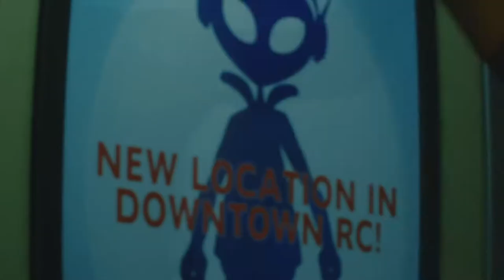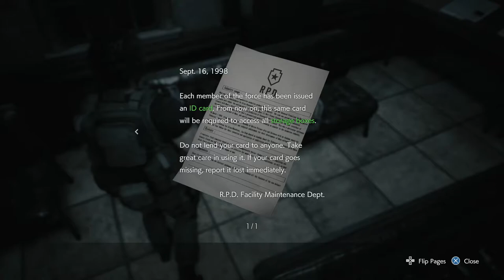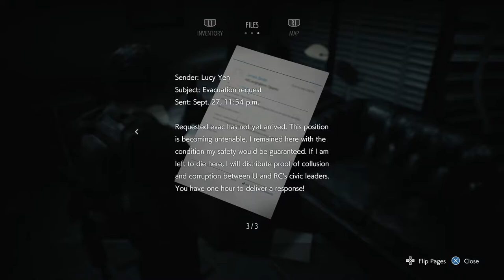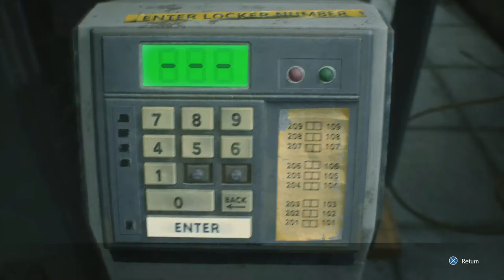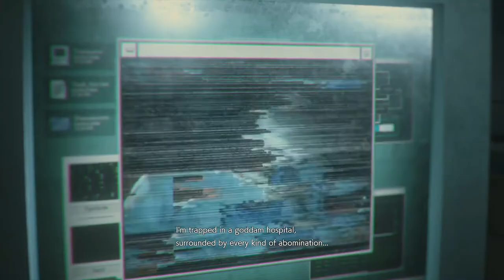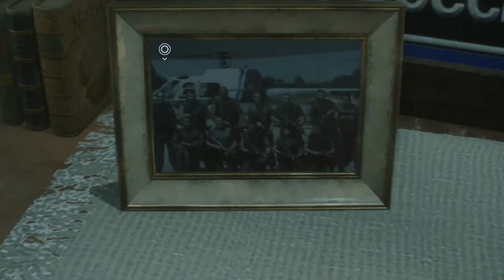RESIDENT EVIL 3 REMAKE - WALKTHROUGH NO COMMENTARY 1080p (60ᶠᵖˢ) ✔ - PART3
Resident Evil 3: Remake - PART3

Survival horror game developed and published by Capcom. It is a remake of Resident Evil 3: Nemesis (1999), and follows Jill Valentine and Carlos Oliveira as they attempt to survive a zombie apocalypse while hunted by the intelligent bioweapon Nemesis.

Nemesis is more terrifying than Mr. X